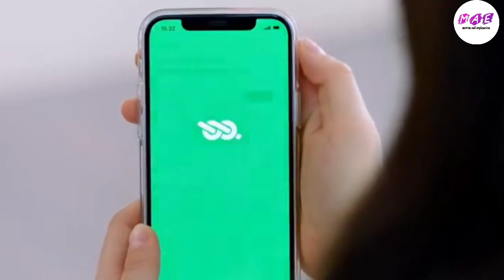bad girlfriend kdrama malayalam explanation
bad girlfriend kdrama malayalam explanation @MOVIESANDEXPLANATIONseries

Movies and explanation
that  would perhaps decrease the market value of original content,  it anything we hope to promote the content so that people can reach out and subsequently increase the market value
Lastly these video are to educate people in an entertaining fashion given these e are very short video, the short parts we use within them act as a catalyst to further reading    If would like  to remove any movie clip i have used in this video,  send a email to and you're clip will be removed immediately.we have invested lot of time and effort to raise this channel.

Not:ALL THE IMAGES /PICTURE, CLIPS SHOW IN THE VIDEO BELONGS TO THE  RESPECTED OWNERS AND NO ME.  I AM NOT OWNER OF ANY PICTURES.,  CLIPS SHOWED IN THE VIDEO
copyright content used under the fair use Exception for review, criticism and commentary or voice over. ( in this video is my own ) Any copyright contents in my video contact me directly